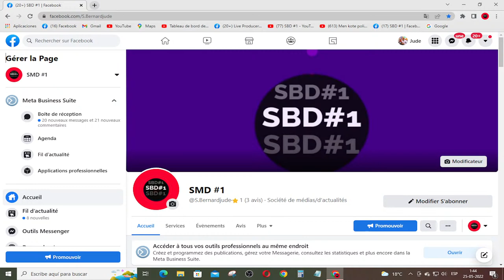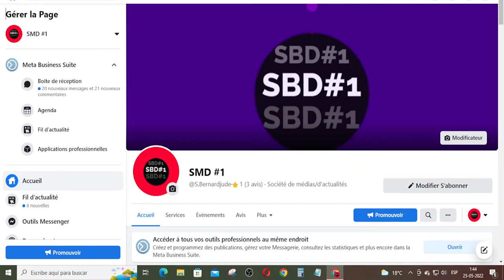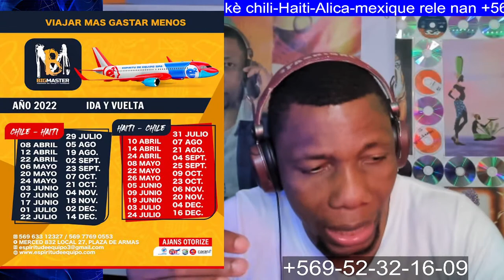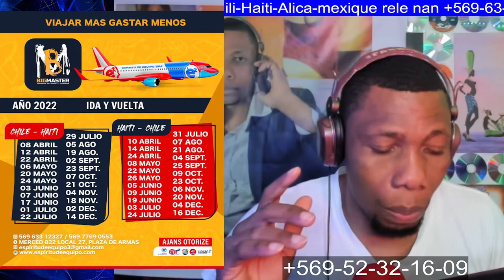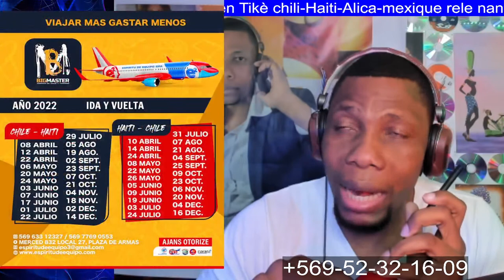Registro civil anonse Prolongasyon kèk kanè pou 2023-Si kanèw pèdi, yo vòlèl,li kase men solisyon an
anpil prekosyon fans mwen yo